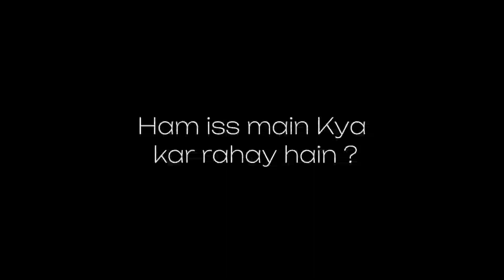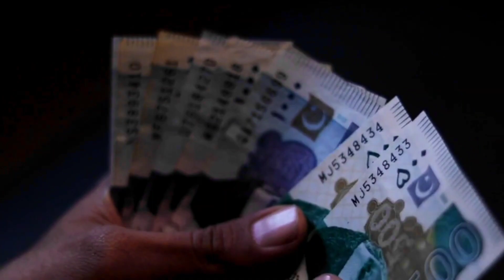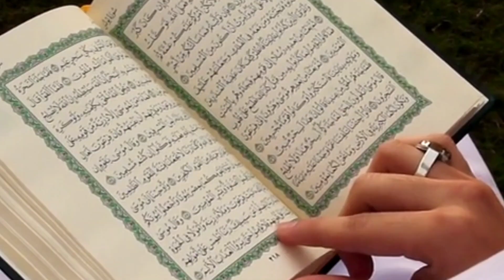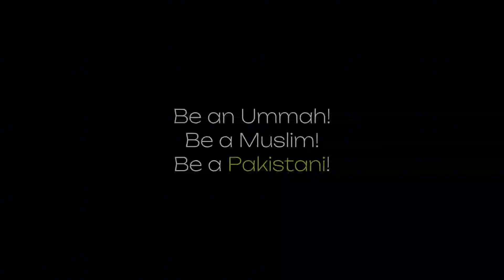A BIGGEST DREAM OF FREEDOM !!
Everything has a beginning and it starts from something really small that Maybe no one notice but if the dream and motivation is strong it comes true and it gets to an end

But when a dreams is just consider a dream and never worked on it not only affect the idea of having it it also affects all of those who area part of it.

As we see the Dream of Pakistan that started with something really small and it became a biggest truth and biggest dream of all times for those determined Muslims of India who wanted freedom and wanted to live it freely.

Obviously it took too many sacrifices and many troubles to be faced but at the end we achieved it but still there are some steps that we youth has to take to make it a better place to live that ideology that our ancestors wished for .

Still there's something to do to make this biggest dream come true in actual manner!